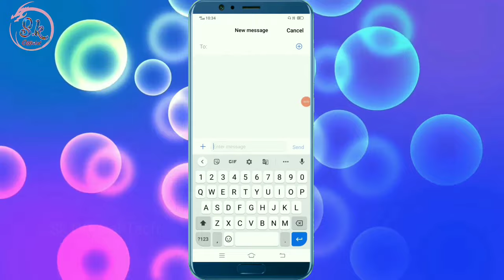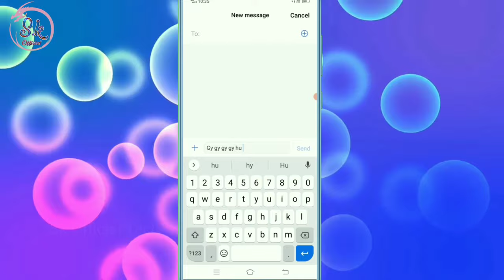Vivo Typing Karne Per Keyboard Me Likha Hua Taxt Apne Aap Badal Jata He Isko Kaise Sahi Kare Setting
HELLO FRIENDS WELLCOME BACK TO MY CHANNEL SK OFFICIAL TECH AAJ KE IS VIDEO ME MENE APKO BATAYA VIVO KE PHONE ME TYPING KARNE PER KEYBOARD ME LIKHA HUA TAXT BADAL JATA HE YA APNE AAP CHANGE HO JATA HE TO IS SETTING KO KESE THIK KARTE HE UMMID KARTA HU APKO YE VIDEO PASAND AAYI HOGI ESE HI TECH TRICKS VIDEO DEKHNE KE LIYE ABHI SUBSCRIBE KARE THANKSSSSS.